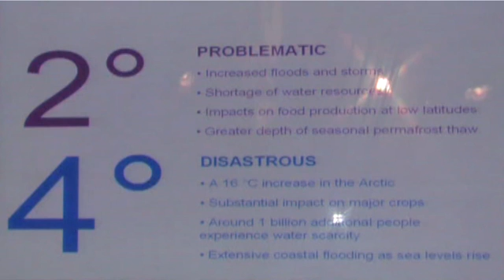The UK government unveils a new climate change map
Foreign secretary David Miliband, his brother, the energy and climate change secretary Ed Miliband, and the government's chief scientific advisor John Beddington describe what the world would be like after a 4C rise in temperature